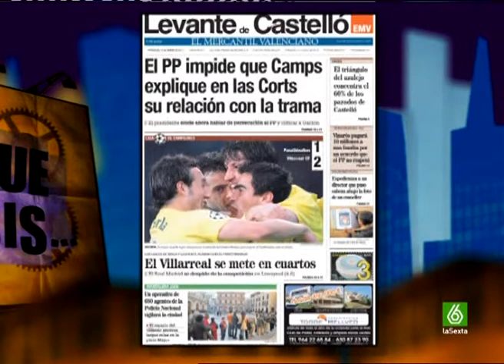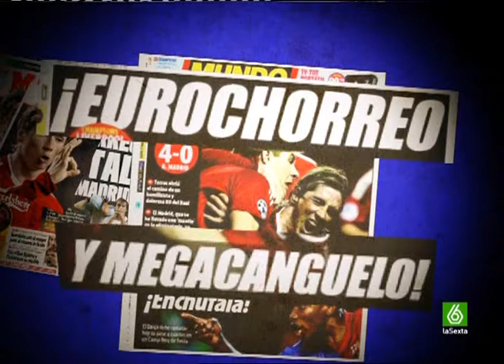SLQH - Jordi y Miguel (La angustia)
SLQH